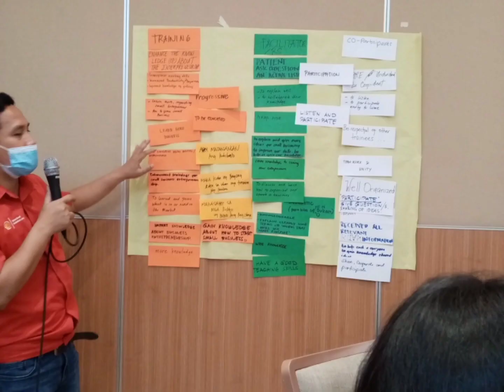2022 April 1 JRVe-ann MarfVirt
Entrepreneurship
Shell foundation
Dawn Hotel